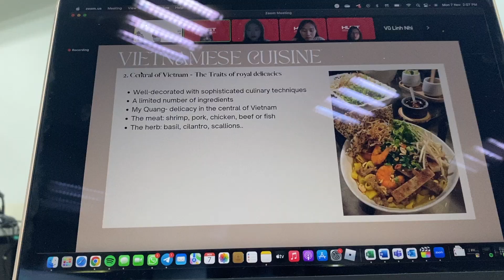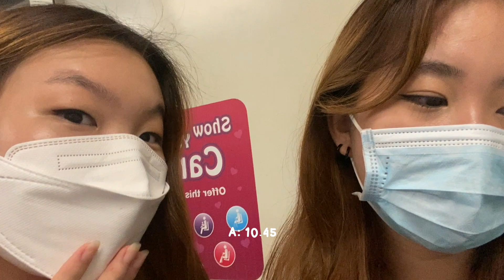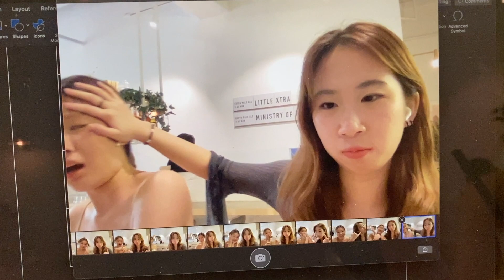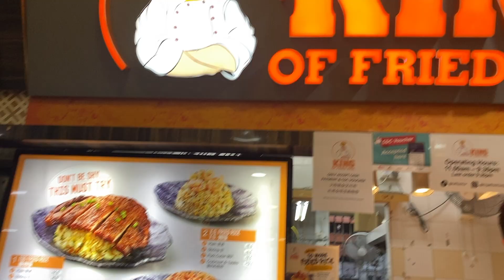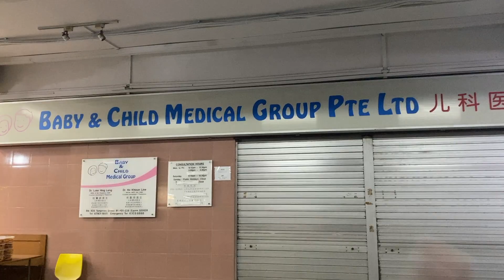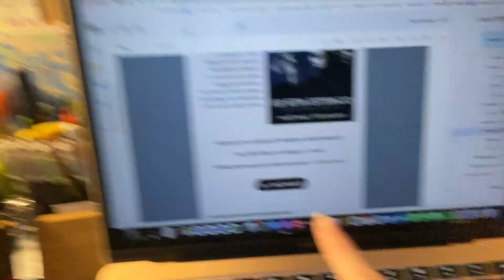my flex week vlog ( y1.2 ver ! )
hi everyone! sorry for the long wait, it's been a pretty busy and crazy sem break for me! i hope you enjoy this very much long-awaited video... definitely, more recent content will come soon! maybe a travel vlog is coming? hehe.. thank you for watching today's video! see you soon!
- chlo

get to know me! :
age : 18 this year!
where do i live : Singapore!

fc - 158 :)